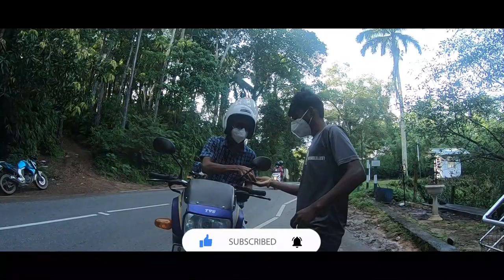Olu Dola | Hulandawa | Akuressa | Sri Lanka | Vlog 08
Olu Dola Ella